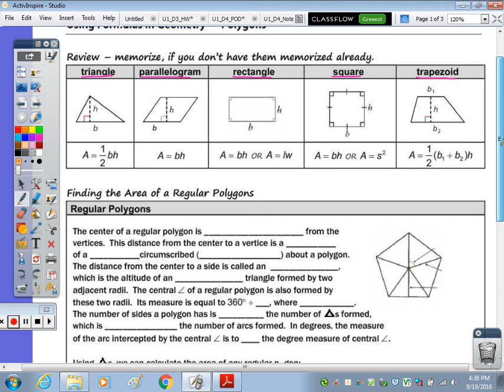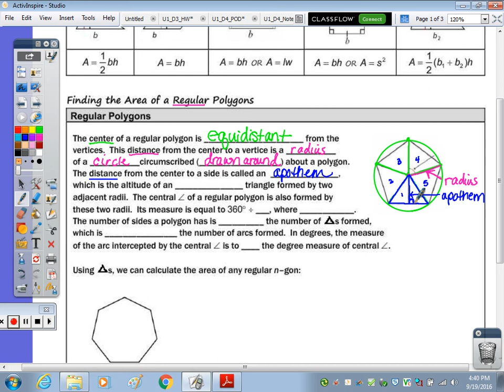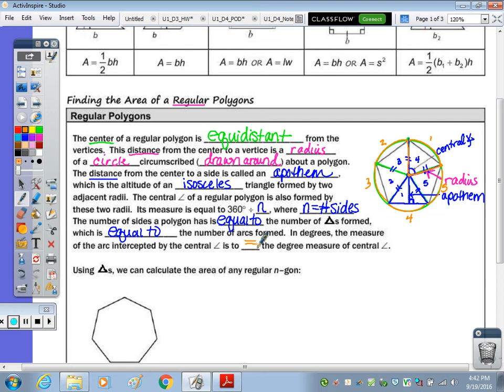Essentials of Geometry | Day 5 Lesson